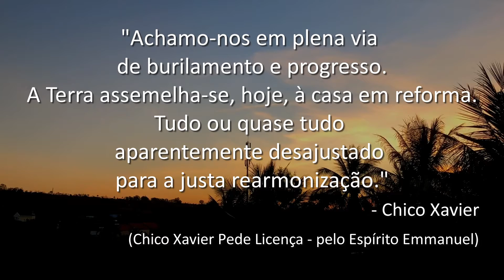Boa noite,Vida! - Chico Xavier (Emmanuel)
"Achamo-nos em plena via de burilamento e progresso.
A Terra assemelha-se, hoje, à casa em reforma. Tudo ou quase
tudo aparentemente desajustado para a justa rearmonização."
                                                                                                 - Chico Xavier
(Chico Xavier Pede Licença - pelo Espírito Emmanuel)